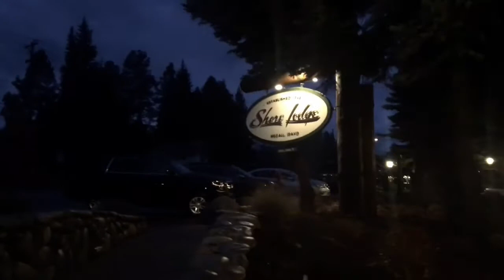A Toasted Thanksgiving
Thanksgiving Comedy Offgridliving Marshmallows Podcast Thansgiving video#thanksgiving#thanksgiving dinner#thanksgiving day#holidays#happy thanksgiving#turkey#Mccall idaho#mccall